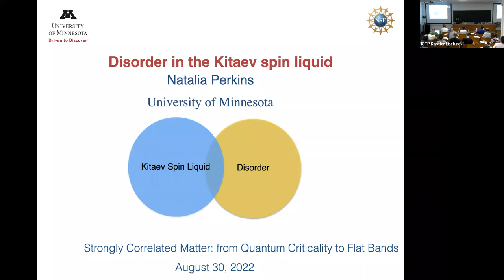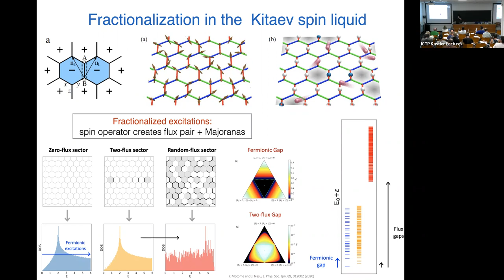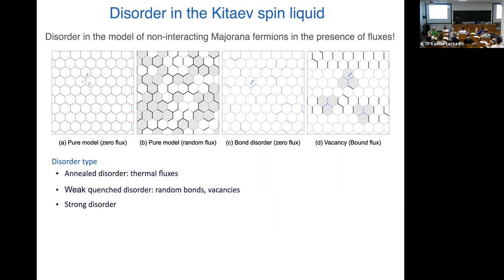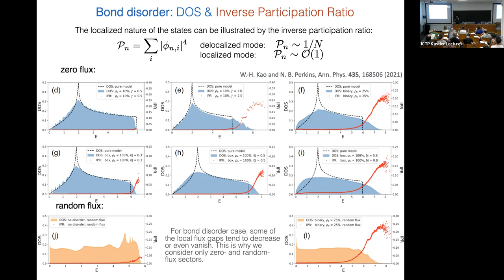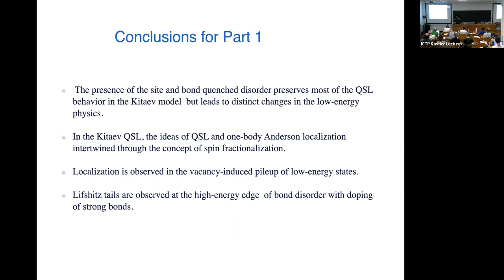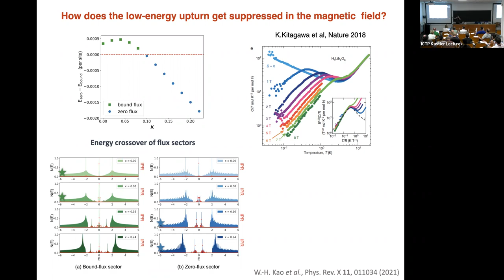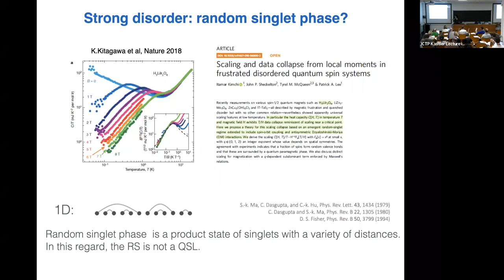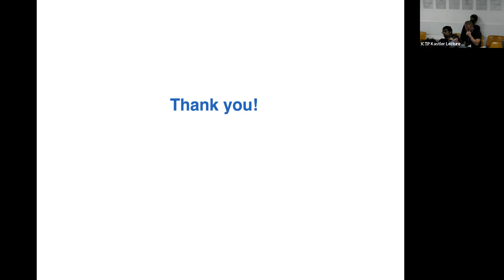Disorder in the Kitaev Spin Liquid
Speaker: Natalia PERKINS (University of Minnesota)
2022_08_30-14_00-smr3732.mp4